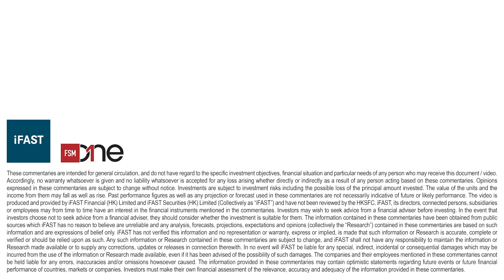A股爆上5000點？別錯過絕佳投資機會！│ FSM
【投資冇idea？】2019年初中國A股市場大升，好多人可能錯過了這趟升市，想時光倒流？不如在A股爆上5000點前集中捕捉投資機遇，避免再走寶啦！